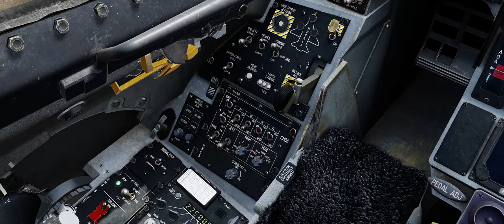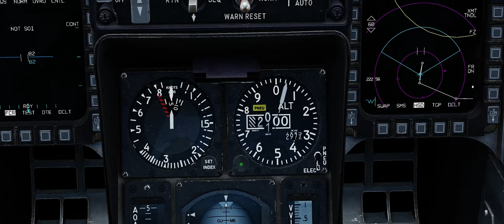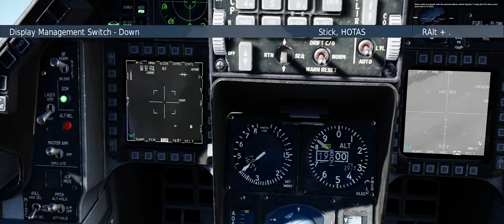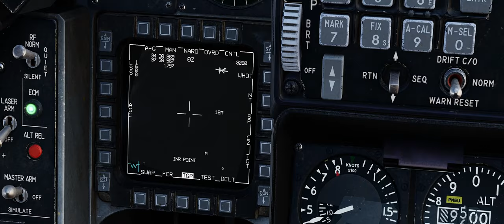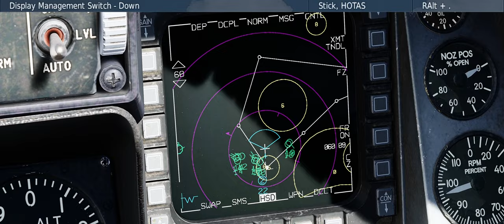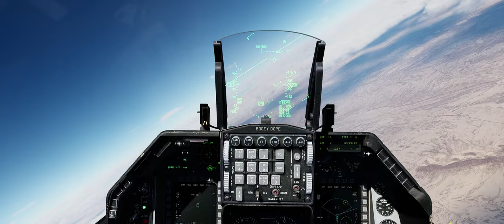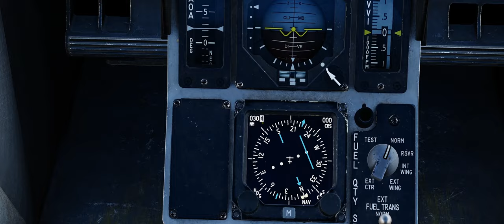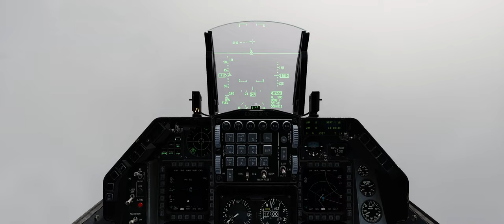DCS: First In - Weasels Over Syria Mission 7 Walkthrough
Get First In Weasels Over Syria HERE!

This is meant as a walkthrough of mission 6 for those DCS players who know the basics of the F-16 but are still fairly new/novice.

0:00 - Intro
1:58 - Startup
7:50 - Taxi
9:28 - Takeoff
11:40 - Departure
16:16 - Handoff
17:18 - Contact Sentinel
18:18 - Contact Vacuum
22:37 - Contact Spartan
22:54 - FENCE IN
26:56 - Push
31:23 - POP-UP
32:05 - Searching For Targets
33:48 - RIFLE SA6
34:04 - RIFLE SA15
34:34 - SHACK x2
35:44 - Pickle SA6 Site
36:50 - SHACK TELs
37:47 - Overwatch
43:43 - Strike Package SHACK
44:35 - Escort Strike Package Out
45:18 - MUD SA8
48:39 - Target Search
50:47 - In HOT
51:17 - Pickle SA8
51:21 - Defensive
52:24 - SHACK SA8 & DOGEAR
52:51 - RTB
59:06 - FENCE OUT
59:42 - Contact Sentinel
1:00:13 - Optional Conversation
1:03:00 - Approach Brief
1:06:10 - EMERGENCY JETT BUTTON
1:06:40 - RogueSpecterGaming
1:07:22 - Contact Approach
1:11:54 - Contact Arrival
1:16:03 - Enter Pattern
1:18:27 - Contact Tower
1:23:08 - Final
1:26:22 - Outro

FOX 3 Managed Solutions. Get $15 off your first payment!

TrackIR / Oculus CV1
GPU: ASUS TUF RTX 3080OC 10GB
CPU: AMD Ryzen 9 5950X (16-Core)
Memory: 32 GB RAM
SSD: 1TB Samsung 980 EVO M.2 NVMe
Current resolution: 3440 x 1440, 144Hz
HOTAS: Virpil Throttle and Warbird Stick
Pedals: Logitech G Pro